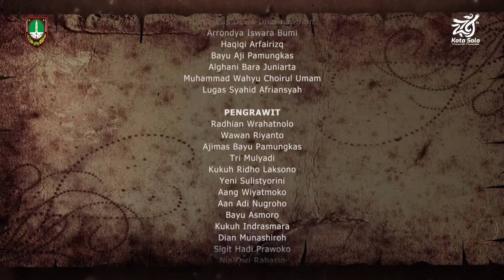PERTUNJUKAN OPERA ADEGING KUTHA SALA 2024 PART 3 || KOTA SOLO KOTA BUDAYA